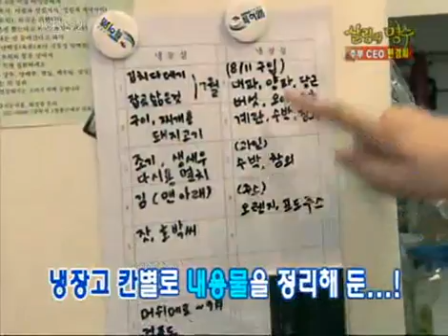경제 비타민 - Economic Vitamin EP92 #005